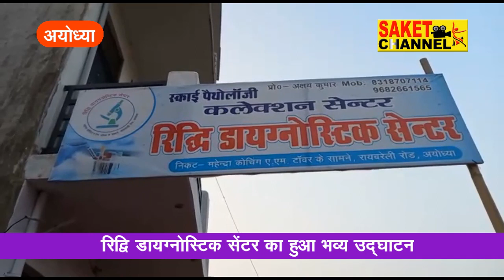रिद्धि डायग्नोस्टिक सेंटर का हुआ उद्घाटन..